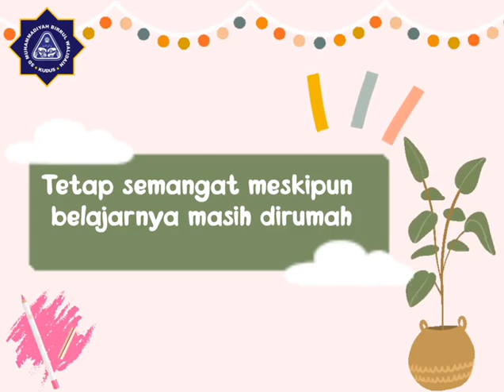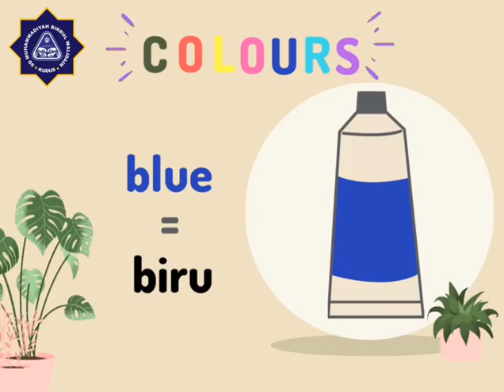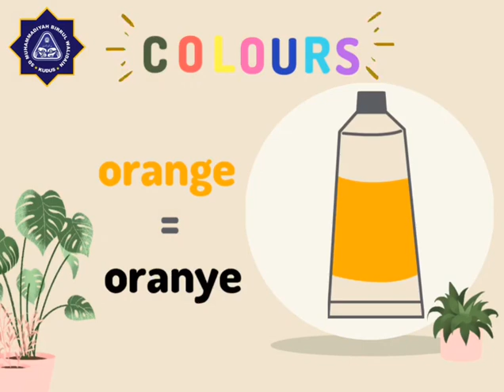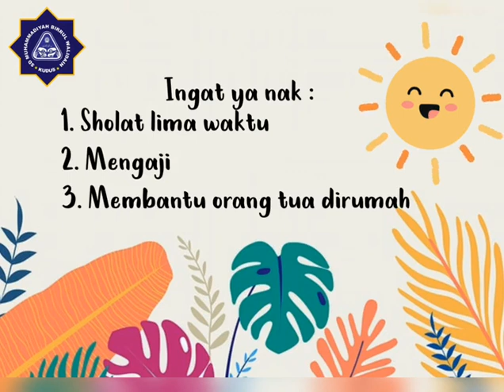Pelajaran Bahasa Inggris kelas 1 [Colours] Warana